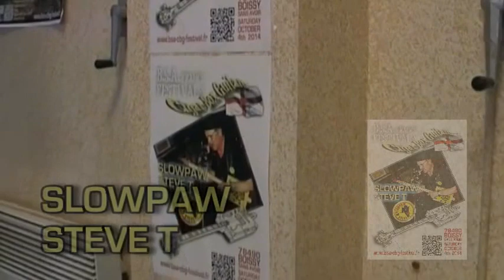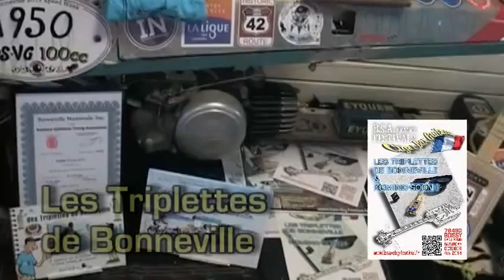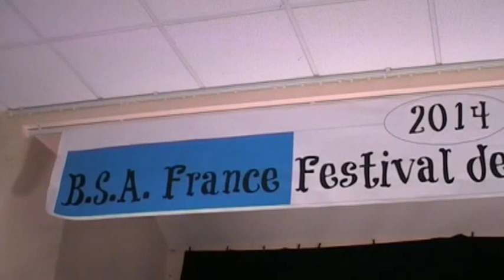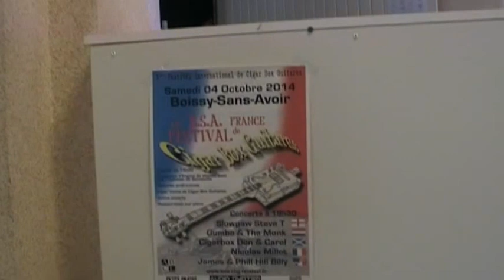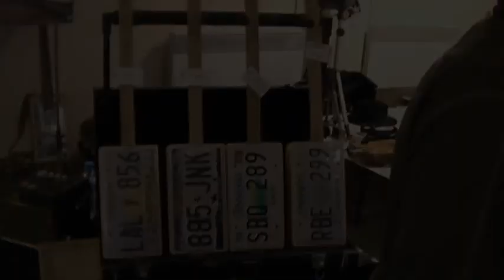BSA CBG Festival 2014 - TOTAL REPORT - part #1/3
I HAD TO TAKE OFF 50'' OF THAT NICE ORIGINAL FEST
BECAUSE OF COPYRIGHTED SONG BETWEEN 2 STEPS OF THE EVENT JUST BEFORE THE END...finaly no nevermind !!! i decided to keep it...
TOTAL REPORT #1/3 - atmosphere/sound/concert...
- Gumbo & the Monk  - demo - Nicolas Millet - Tombola -
Like if you d been there during all that fabulous day...